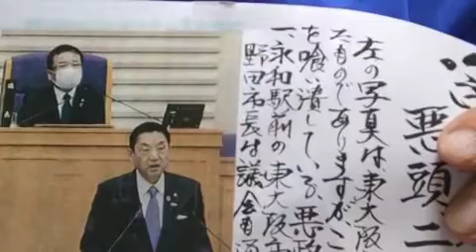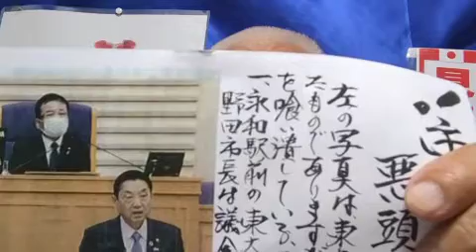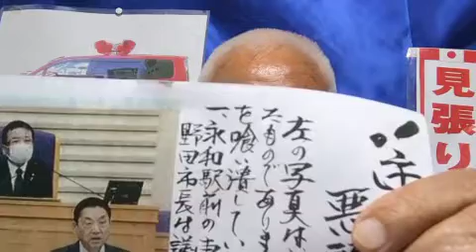[ツイキャス] 東大阪市内を、一日啓蒙広報してまいりました。🚘モイ！Androidからキャス配信中 - / 🇯🇵堂村慎太郎🇯🇵見張り番🇯🇵 (2022.07.18)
東大阪市内を、一日啓蒙広報してまいりました。🚘モイ！Androidからキャス配信中 - / 🇯🇵堂村慎太郎🇯🇵見張り番🇯🇵
日時: 2022/07/18